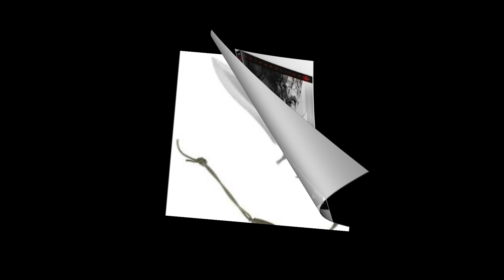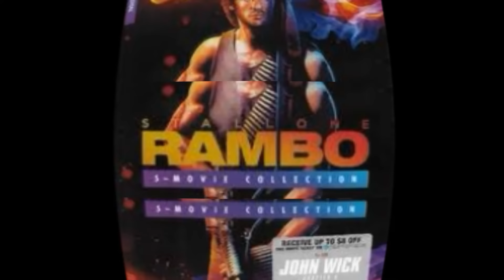Rambo 6: New Blood ( 2025 ) Movie Fact | Sylvester Stallone, Jon Berntha | Review And Fact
merican media franchise centered on a series of action films featuring John J. Rambo. The five films are First Blood (1982), Rambo: First Blood Part II (1985), Rambo III (1988), Rambo (2008), and Rambo: Last Blood (2019). Rambo is a United States Army Special Forces veteran played by Sylvester Stallone, whose Vietnam War experience traumatized him but also gave him superior military skills, which he has used to fight corrupt police officers, enemy troops and drug cartels. First Blood is an adaptation of the 1972 novel First Blood by David Morrell.